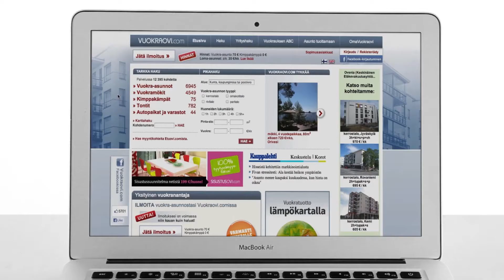Löydä unelmavuokralainen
Näin löydät itsellesi unelmavuokralaisen Vuokraovi.comin kautta.